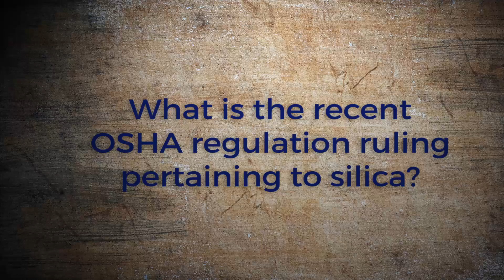Brady Toolbox Talks Spill Control #1: What is the Recent OSHA Silica Regulation?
What is the recent OSHA regulation ruling pertaining to silica? Inside Sales Specialist Benjamin Ament weighs in.